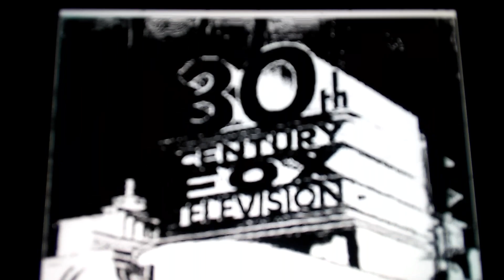Verizon the curiosity company 30th century fox television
Tfrtrtgtyehtrhurtkh